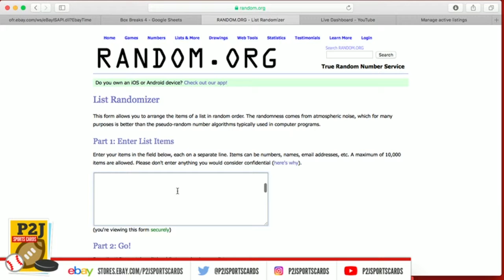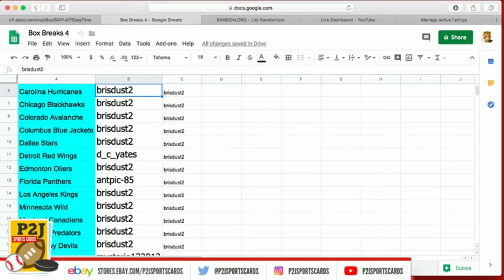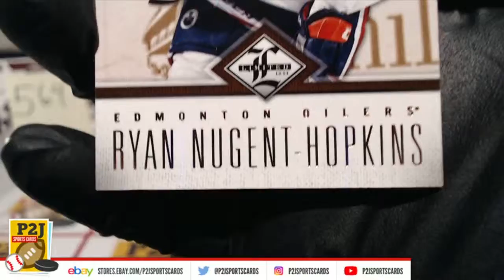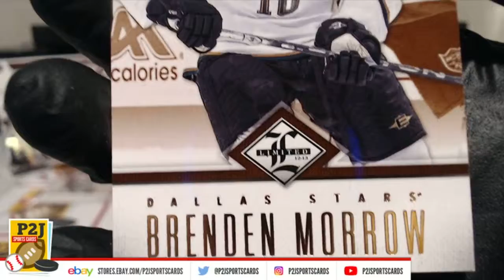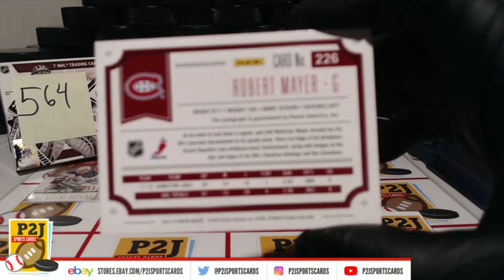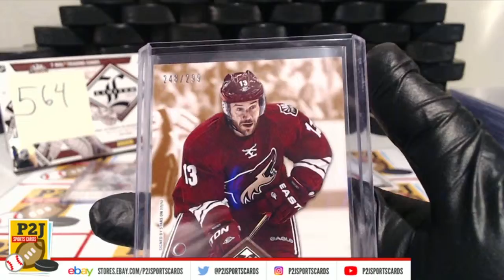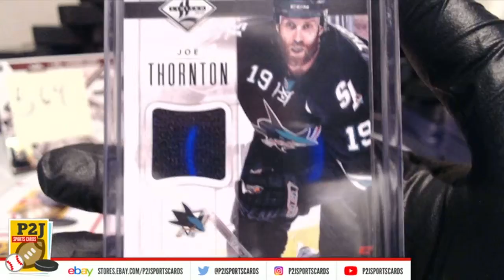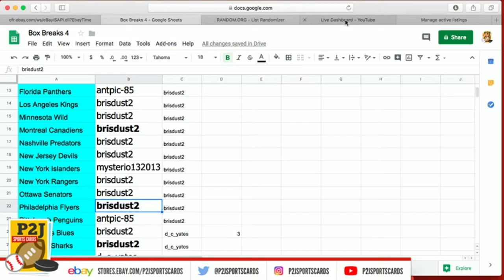eBay LIVE Breaks - #564 2012-13 Panini Limited Hockey Box Break nhl - P2J Sports Cards